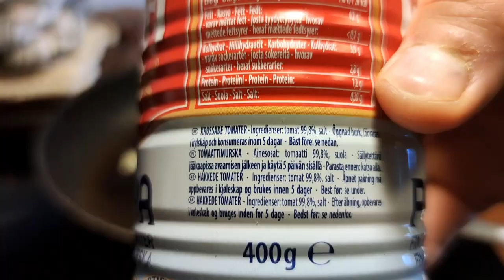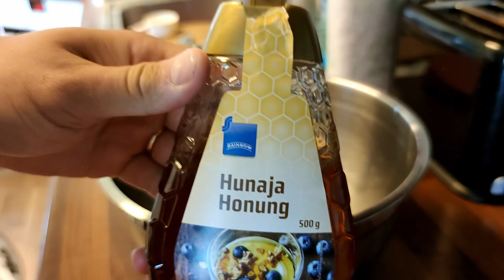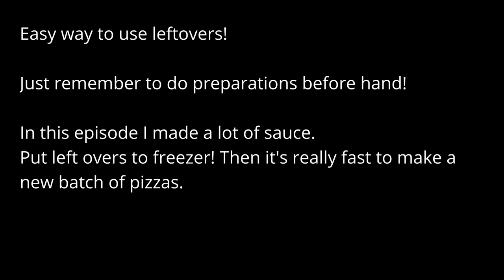Pizza in a Gas Grill (Weber pizza stone)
Recipe:
1. The Sauce
- about 5-7 garlic
- 2 cans of crushed tomatoes
- bit black pepper

2. The Dough
Water              2    dl
Dry yeast        1 tsp
Oil                    small splash
Wheat flour    4½ dl
Little bit flour on a table

3. Toppings
Choose your favorite ingredients.
In this video
- Boletus edulis
- chantarelles
- red onion
- cheese

Gadgets used: Weber Spirit II E-310 GBS, Weber Pizza Stone, Weber Pizza shovel
Video shot with Xiaomi Mi Note 10
Edited in Da Vinci Resolve 16